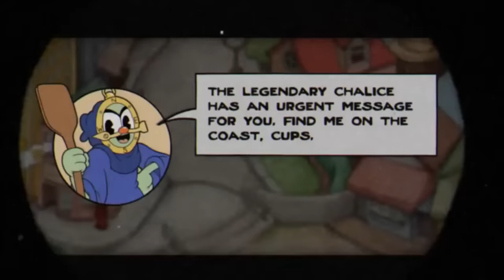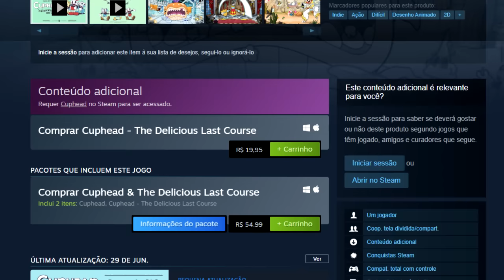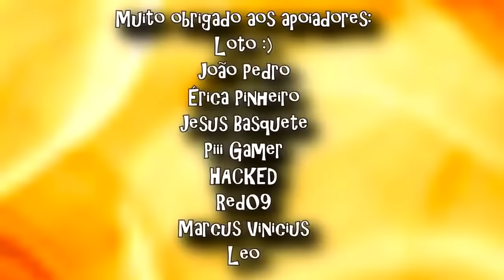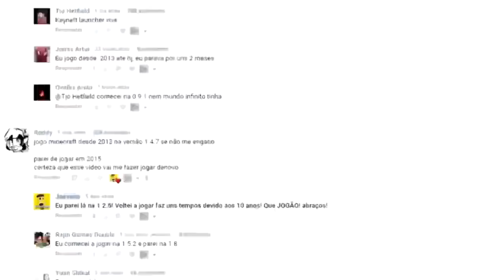NOVO JOGO DE CUPHEAD ME ASSUSTOU... (Inacreditável, absurdo)(Delicious Last Course)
Cuphead é de longe um dos jogos indie de maior sucesso! Após anos em desenvolvimento, eis que hoje em dia é simplesmente incrível no estilo run and gun glorioso dele! E no vídeo de hoje, veremos o caso complicado de Cuphead Delicious last Course, e como ele expõe os problemas sérios da indústria dos games atualmente. Eu sou Joe, e esse é o meu canal, Joeveno.

A História da CUPHEAD? Tem
Evolução da CUPHEAD? Tem
Jogos de CUPHEAD? Tem
CUPHEAD Faliu? Quase
CUPHEAD vai acabar? quase
Novo jogo do CUPHEAD? Não
Fim do CUPHEAD? Não
Segredos CUPHEAD? Sim
Curiosidades CUPHEAD? Sim
Easter Eggs CUPHEAD? Sim
A verdade sobre CUPHEAD? Sim
Referências Escondidas CUPHEAD? Sim
Coisas que você não sabia sobre CUPHEAD? Sim
Novo CUPHEAD? Sim
Novos jogos CUPHEAD 2021? Não
Novidades CUPHEAD? Sim
desenho CUPHEAD
netflix cuphead
desenho do cuphead
cuphead show
cuphead do diabo
cuphead demonio
cuphead do demonio
desenho do demonio
desenho do diabo
Record vai atacar cuphead?

Record ataca death note
Especialistas alertam para os perigos da exposição de crianças a conteúdos violentos
Record contra animes
record ataca animes
record ataca tokyo ghoul
Perigos das séries para adolescentes
"perigos do death note"
reportagem death note
reportagem record death note
reportagem animes record
reportagens contra games
tv contra games
televisão repudiando games
Record ataca Steven Universo
Record Ataca Round 6
Record ataca pica pau
Record Ataca Tom & Jerry
Record é zoada ao vivo gamers
SBT humilha record
SBT Games humilha record
SBT GAMES e Globo humilha record
SBT Games ataca record
Record ataca neymar
Record ataca neymar por ser fã de batman